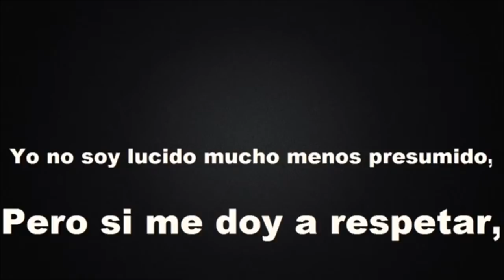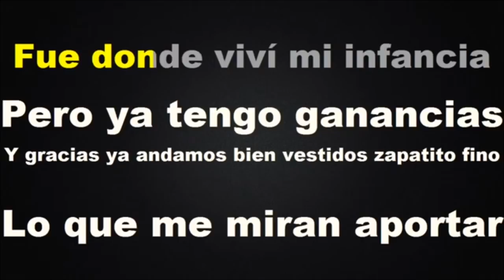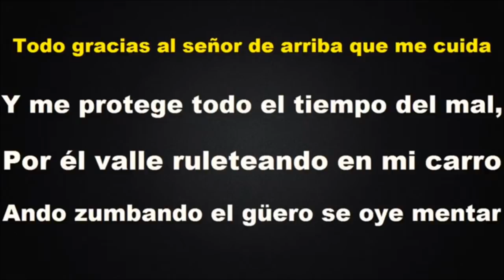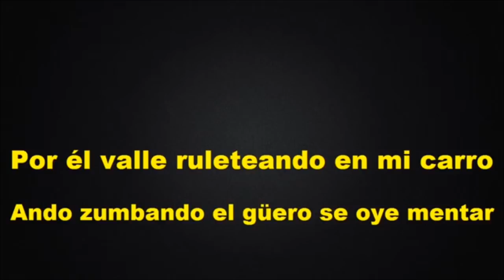El Guero - KARAOKE - Estilo Campirano